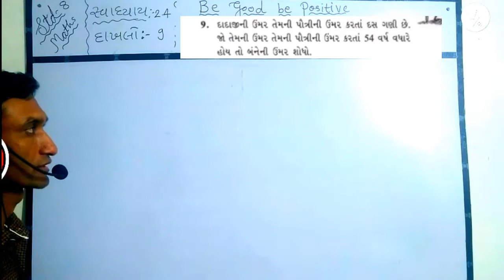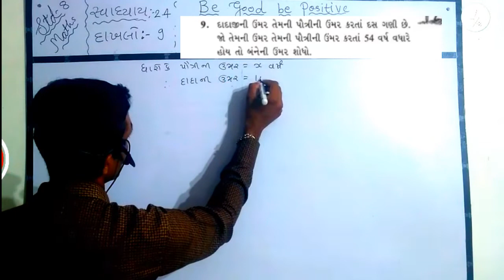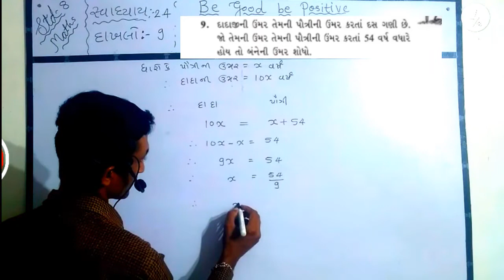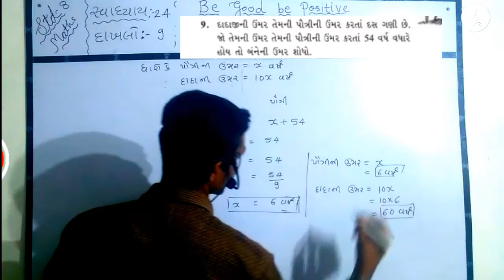std 8 maths sem 1 exercise 2.4dakhalo 9/dhoran 8 math gujarati madhyam swadhyay 2.4 dakhalo 9ncert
std 8 maths sem 1 exercise 2.4dakhalo 9/dhoran 8 math gujarati madhyam  swadhyay 2.4 dakhalo 9ncert dhoran 8 ganit svadhyay 2.4 dakhalo 9/ncert maths std 8 prakaran 2  dakhalo 9/ધોરણ 8,ગણિત ,પ્રથમ સત્ર, ગુજરાતી માધ્યમ,એક ચલ સુરેખ સમીકરણ સ્વાધ્યાય 2.4,દાખલો 9